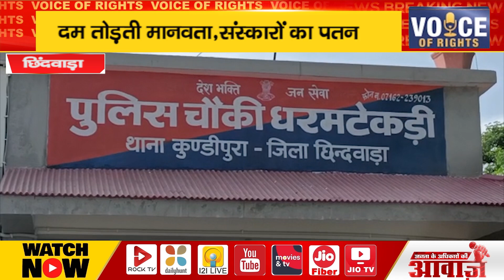छिंदवाड़ा ll दम तोड़ती मानवता,संस्कारों का पतन